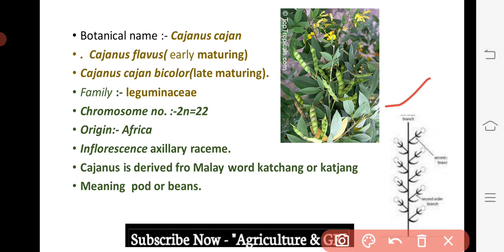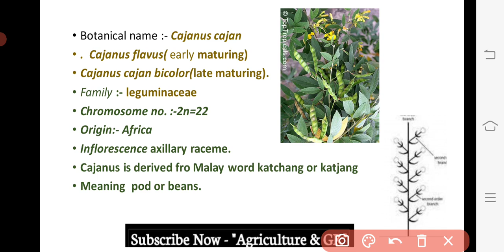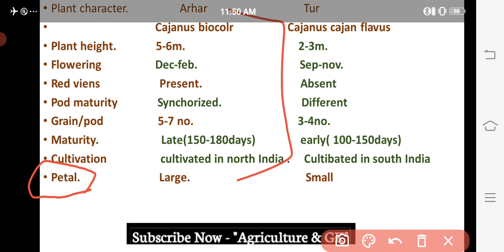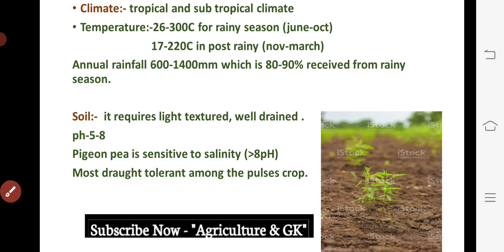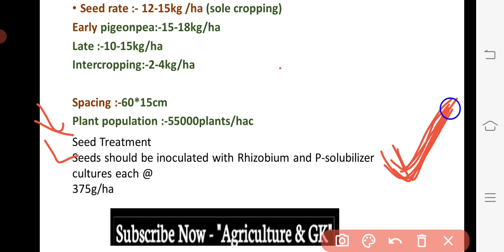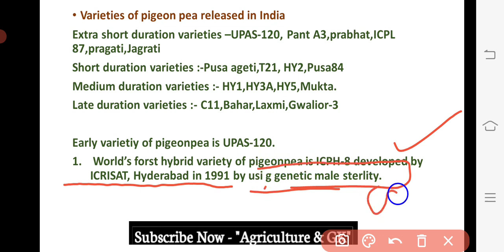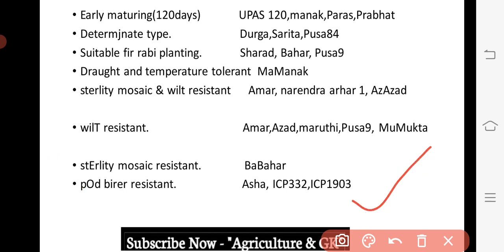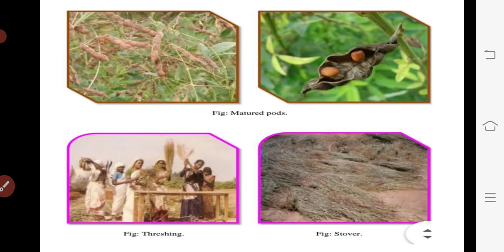Cultivation of Pigeonpea|FCI AGM, UPPSC DHO,IBPS AFO,ICAR JRF, ASRB NET,SRF,AAO,ADO|Agriculture & GK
This Video is Related to FCI AGM Class - Cultivation of Pigeon Pea.
This video is also useful in UPPSC DHO, IBPS AFO, NABARD, ICAR JRF, BHU, UPCATET, PRE PG, JET, MCAER Exams.
Video By - Anjali Namdev Ma'am. 👸
Follow Us~
Agriculture & GK On Instagram-

 Agriculturegk,  redgram cultivation, pigeon pea, congopea, arhar ki kheti, cultivation of redgram, agronomy lecture, pulses crops, cultivation of pulses crops, protein content in pulses crops, arhar ki dal ki kheti in hindi, mppeb raeo sado online classes, mppeb agriculture extension officer, tur, arhar ki kheti, agronomy classes, uppsc dho, fci agm, preparation
Agriculture & GK
Agriculture&GK
Agriculture GK
Agriculturegk